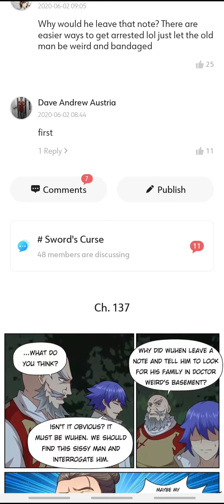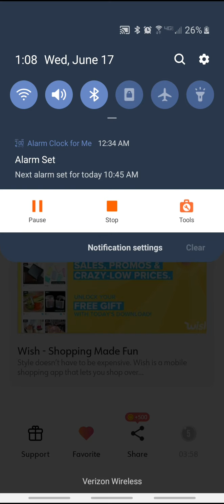Swords Curse chapter 176